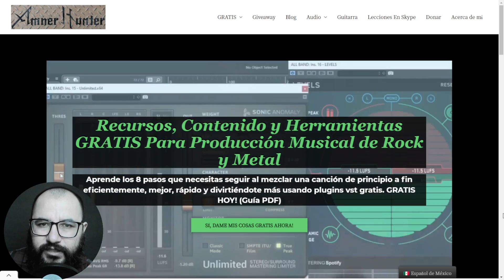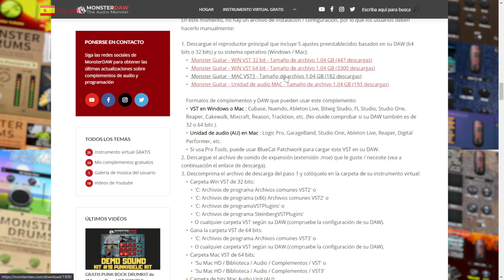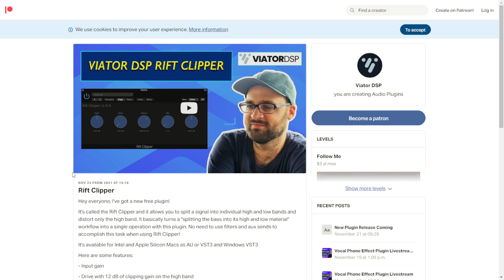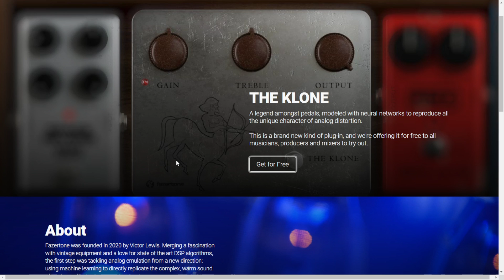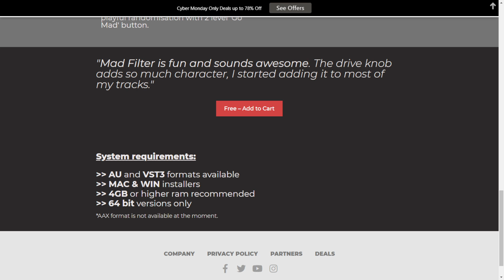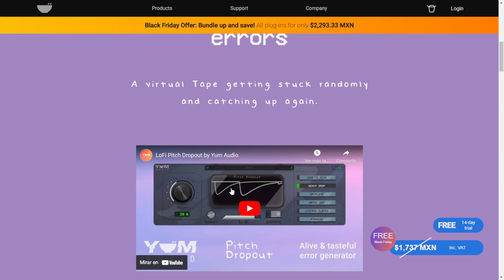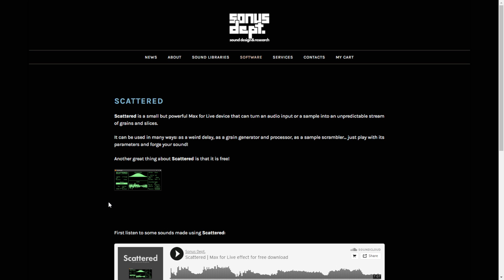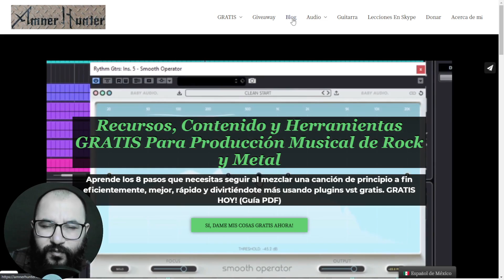25 Mejores Nuevos PLUGINS VST GRATIS, Instrumentos, Samples y OFERTAS - Noviembre 2021 Semana #4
Comparto los plugins vst gratis, ofertas, instrumentos vst y samples que encontré en la última semana de noviembre 2021

➤8 Pasos Checklist de Mezcla Usando Plugins Gratis (Pdf Descargable GRATIS)

0:00 - Intro
0:43 mis cosas GRATIS para ti
1:13 SweetDrums updated - Analog Obsession
1:47 Monster guitar new expansion - Monster Daw
2:19 Inferno SFX free edition - Flame Sound
2:52 Cinematic ambient emotional samples - No agony collective
3:13 Fire - Jerryuhoo
3:40 Animoog Z - Moog
3:58 Rift clipper - Viator DSP
4:38 Vital preset ambience - Sonicspore sounds
5:03 Trap sample pack - Producers Tracker
5:23 Cyberpunk arps 2 - Synth Ctrl
5:50 The klone - Fazertone
6:33 Master of puppets IR pack updated - JZ Impulse Responses
7:10 IR pack 3 updated - JZ Impulse Responses
7:29 IR pack 2 updated - JZ Impulse Responses
7:51 Mad filter - Rast Sound
8:20 Free vital presets - Spark Packers
8:45 Sphene LE - Audified
9:24 Peridot LE - Audified
9:52 Dirty spring - Bedroom Producer Blog
10:17 Pitch dropout - Yum Audio
10:42 Coriolis effect 2 - Ghosthack
11:14 Nectar loops - Digital Pro Sounds
11:32 DualReverseDelay - Saschart
11:58 Scattered - Sonus Dept
12:34 Quilcom SIM-DIZI - Flowstoners
13:05 Mega ofertas y descuentos
13:42 plugin favorito de la lista? Mis cosas GRATIS para ti

Mega ofertas en plugins
➤Modern Producers

Contáctame para servicios de producción o lecciones d producción/guitarra por skype